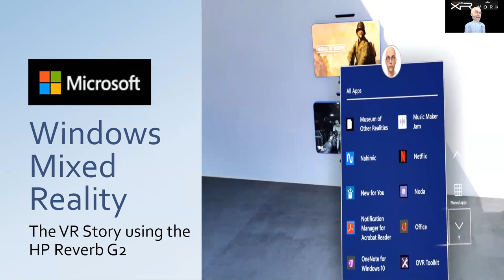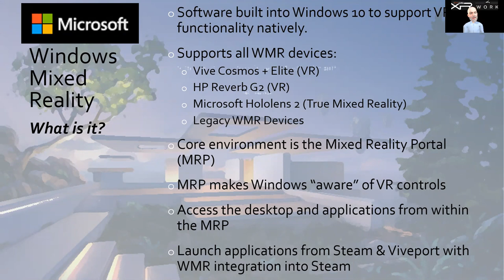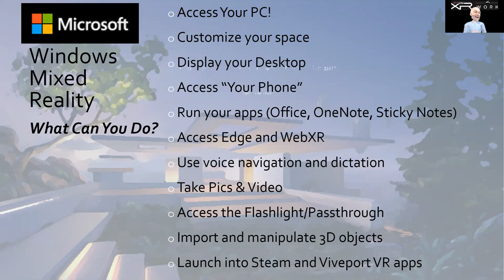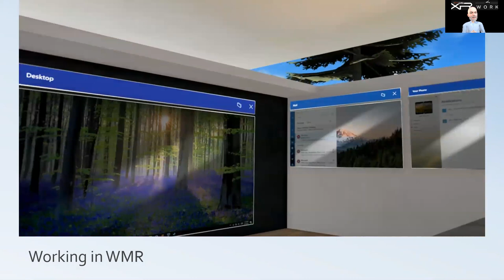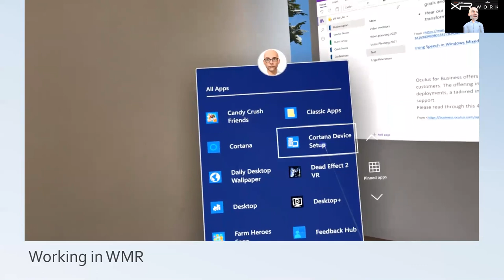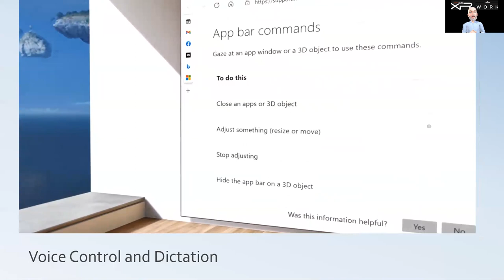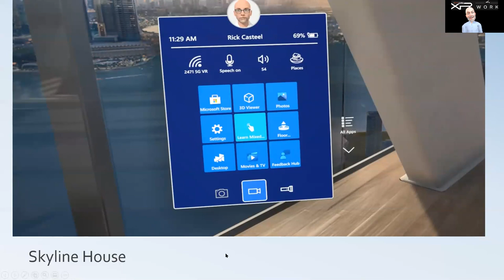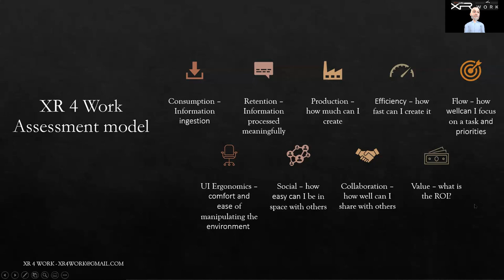Windows Mixed Reality - the best VR productivity platform you didn't know you had!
Lately Oculus has been getting all the headlines until recently when Microsoft launched MESH. MESH promises to mix the real and the virtual seamlessly and was announced at awe inspiring keynote launch. That prompted me to pull the HP Reverb G2 out and start exploring what Microsoft has available in terms of the Windows Mixed Reality platform found right on my Windows laptop. Given the nice visuals available through the G2 WMR is a great basic package for the individual user looking for the ability to explore, play, customize and get a little work done using tools and hardware already at their fingertips!

Please join us in exploring and discussing how the world is leveraging immersive tech for professional and business use!